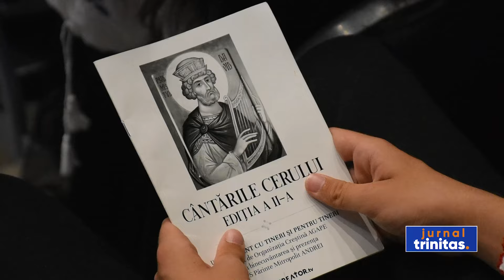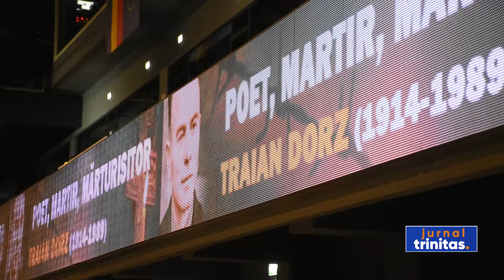Peste 1500 de copii și tineri au participat, la Cluj, la evenimentul muzical „Cântările Cerului”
Peste 1500 de copii și tineri au concertat, în această după-amiază, la Sala Polivalentă din Cluj-Napoca, în cadrul evenimentului muzical „Cântările Cerului”. Manifestarea a fost realizată și inițiată de Organizația Creștină „Agape”. Spectatorii au putut asculta pricesne și cântări religioase, majoritatea făcând parte din tezaurul de cântări al Asociaţiei misionare „Oastea Domnului”.